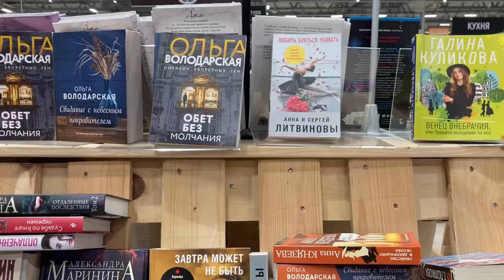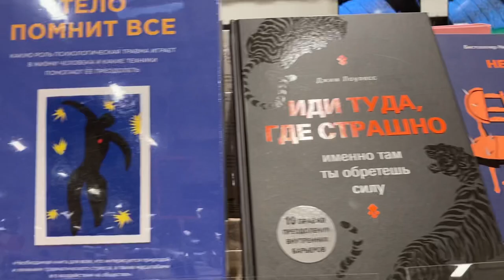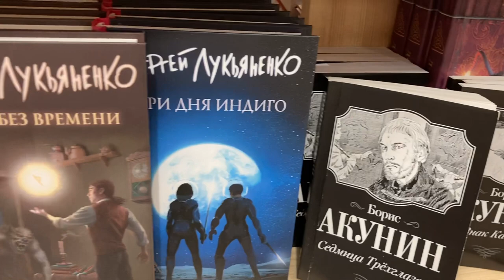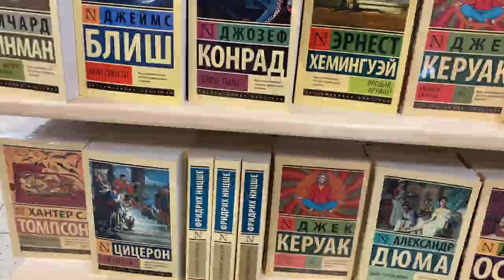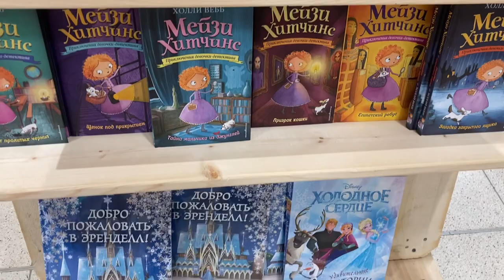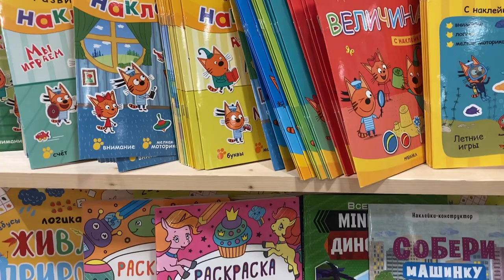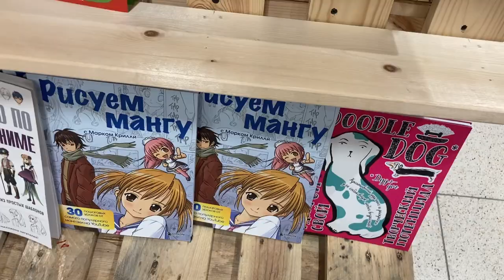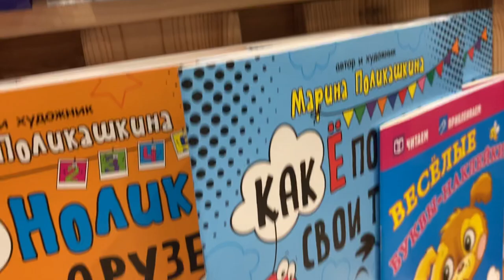Book shop , book store vlog, book shopping at Russia, huge book haul, Reading book in the shop.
Cozy Autumn Vlog | Book shopping, Baking Cinnamon Rolls, Fall Haul, & Decorating My Bookshelves!
Stationery Shopping Haul | Muji, Stationery Shop, Cute Finds, and more!
THE BIGGEST BOOK HAUL YOU'VE EVER SEEN
all the books i want to read this month (september tbr)!
READING VLOG ⭐️ | 4 books in one week, book journaling, & haul!